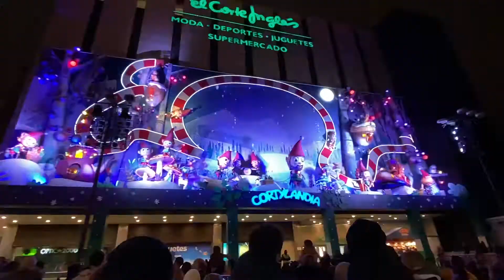Cortylandia Navidad 2019 🎄🎄